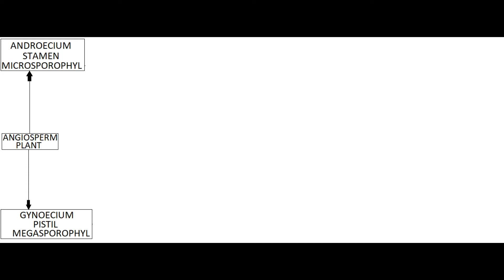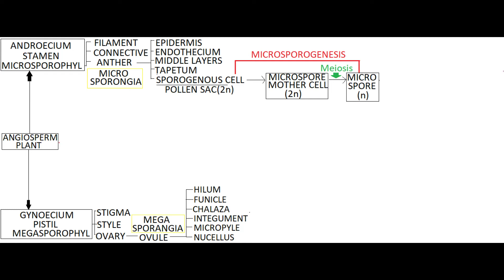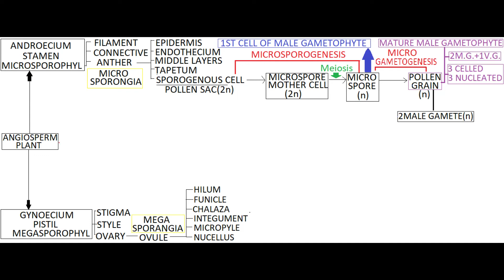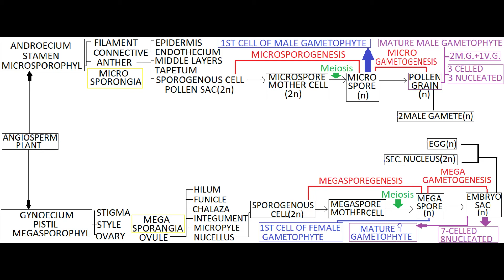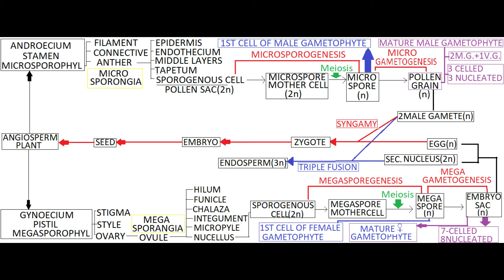SEXUAL REPRODUCTION IN FLOWERING PLANT | ANGIOSPERM | 12TH NCERT SHORT TRICKS NEET & JEE WITH TRICKS